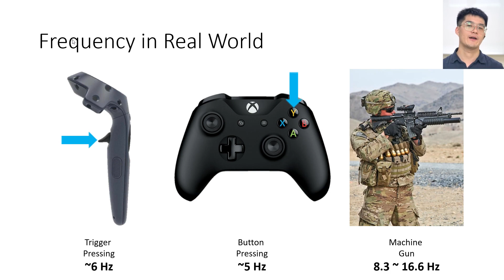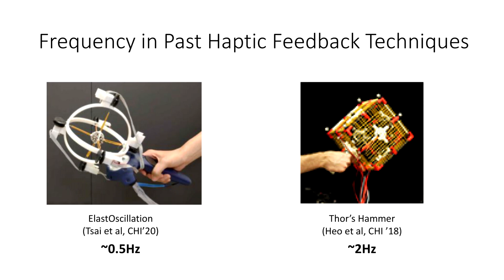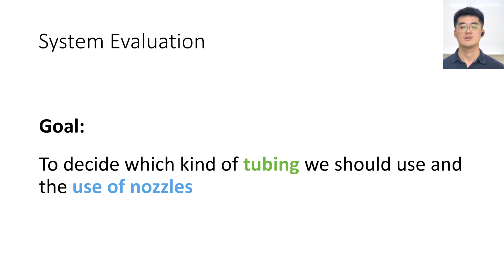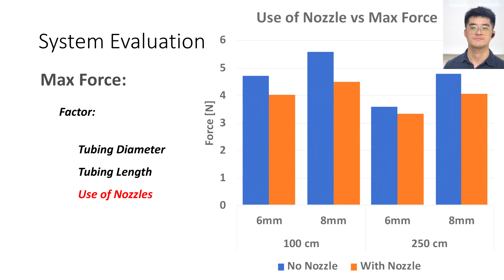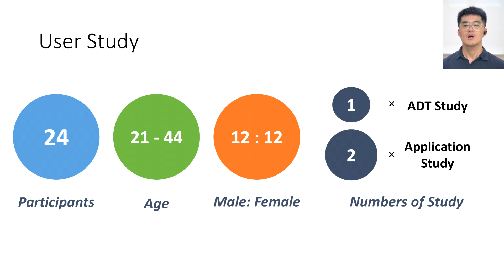JetController: High-speed Ungrounded 3-DoF Force Feedback Controllers using Air Propulsion Jets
Yu-Wei Wang, Yu-Hsin Lin, Pin-Sung Ku, Yōko Miyatake, Yi-Hsuan Mao, Po-Yu Chen, Chun-Miao Tseng, Mike Y. Chen

Session: AR and VR

Abstract
JetController is a novel haptic technology capable of supporting high-speed and persistent 3-DoF ungrounded force feedback.
It uses high-speed pneumatic solenoid valves to modulate compressed air to achieve 20-50Hz of full impulses at 4.0-1.0N, and combines multiple air propulsion jets to generate 3-DoF force feedback.
Compared to propeller-based approaches, JetController supports 10-30 times faster impulse frequency, and its handheld device is significantly lighter and more compact.
JetController supports a wide range of haptic events in games and VR experiences, from firing automatic weapons in games like Halo (15Hz) to slicing fruits in Fruit Ninja (up to 45Hz).
To evaluate JetController, we integrated our prototype with two popular VR games, Half-life: Alyx and Beat Saber, to support a variety of 3D interactions. Study results showed that JetController significantly improved realism, enjoyment, and overall experience compared to commercial vibrating controllers, and was preferred by most participants.